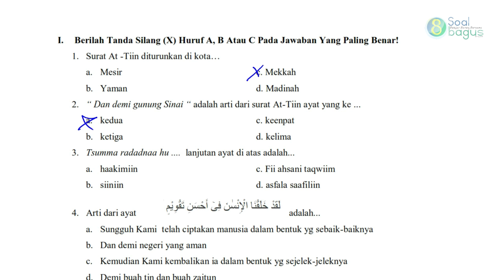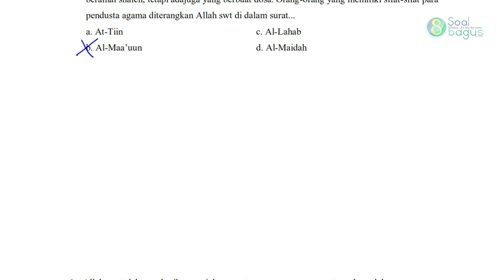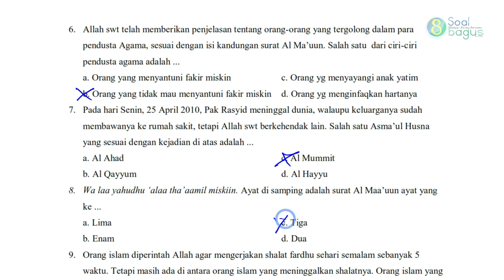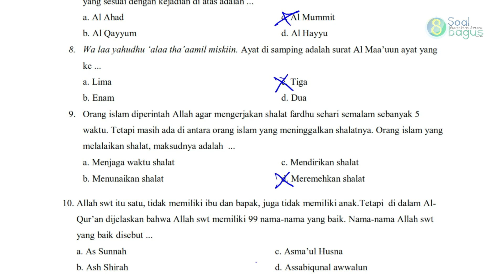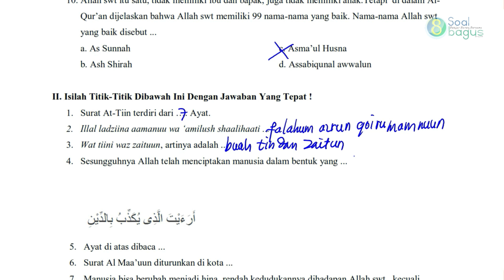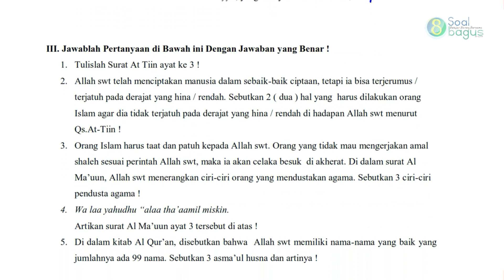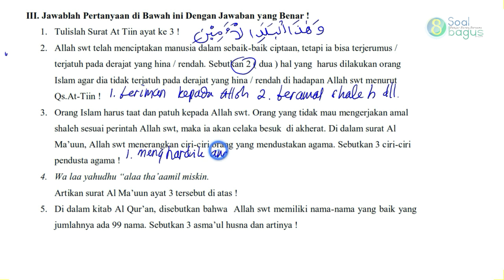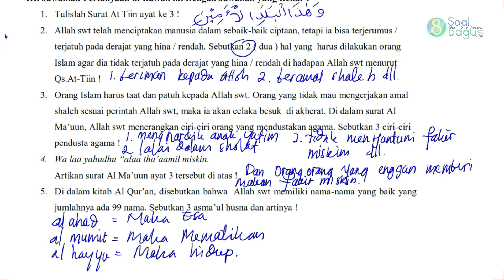Soal Latihan PTS PAI dan BP KELAS 5 SEMESTER 1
Ralat : Mohon maaf jawaban isian bagian 2
1. Surat attin terdiri dari ... ayat.
Jawab : 8

Soal Latihan Ulangan Penilaian Tengah Semester ( PTS )/ UTS mata pelajaran Pendidikan Agama Islam dan Budi Pekerti Kelas V SD dan Jawaban Semester 1/ Ganjil Kurikulum 2013.